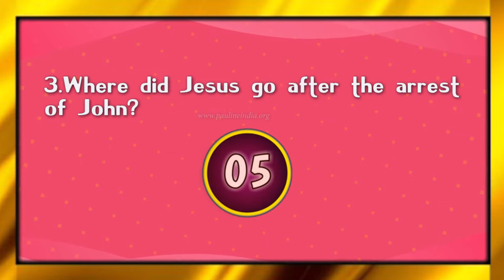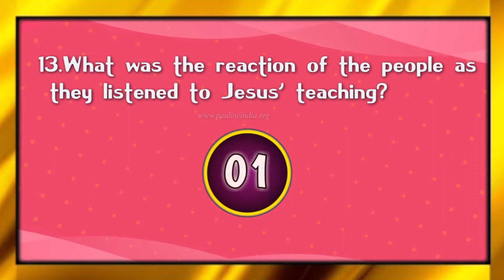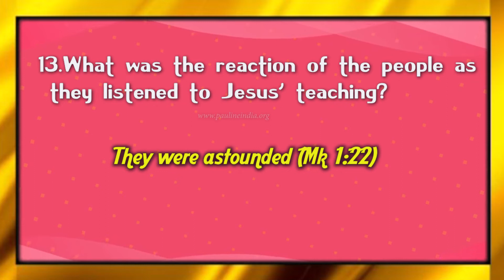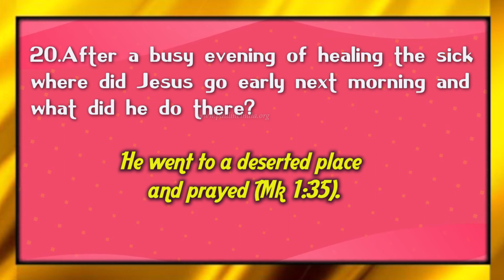Sunday Times Bible quiz -12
The Bible is God’s Word in Human language. The Bible is the sacred scripture of Judaism and Christianity. The Bible consists of the Old Testament and the New Testament. The Old Testament in the Bible is written in Hebrew and the New Testament in Greek. The spread of Christianity necessitated further translations of both the Old and New Testaments of the Bible. The Bible is the Word of God which is living, powerful, and active, sharper than any double-edged sword. The Word of God, Contains in the Bible, penetrates even to divide soul and spirit, joints and marrow; it judges the thoughts and attitudes of the heart.

Bible Quiz programmes are conducted by different groups and at various forums. Bible Quiz programmes are greatly appreciated as they are a delightful means to learn the Bible both by the participants and by those who conduct them.  Normally Bible Quiz programmes are conducted by preparing questions and answers for each programme instead of having permanent ready material.
Bible Quiz is a great way to immerse young people in personal study of God's Word. Through Bible Quiz we learn valuable lessons about Godly character and values. Bible Quiz hides God’s Word in the human hearts.
Bible Quiz programmes develop good study habits, and learn how to concentrate.
Bible Quiz programmes teach the importance of commitment, responsibility and discipline.
 The Bible used for reference is the New Revised Standard Version (NRSV), Catholic Edition. Studying these questions amounts to studying the Bible, in the form of short questions and answers.